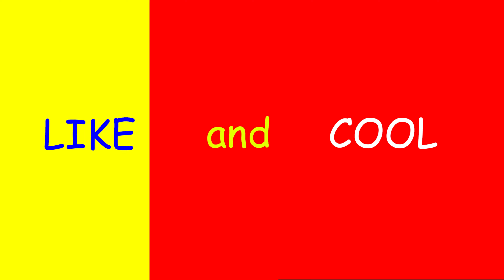Todas Pelucias do Super Mario Bros que você nunca viu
Todos Produtos que você pode comprar: